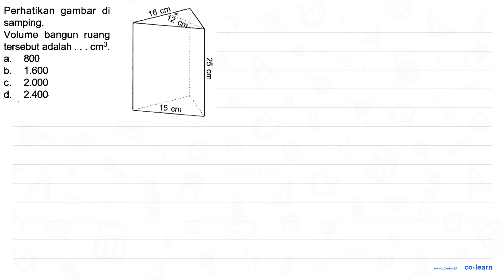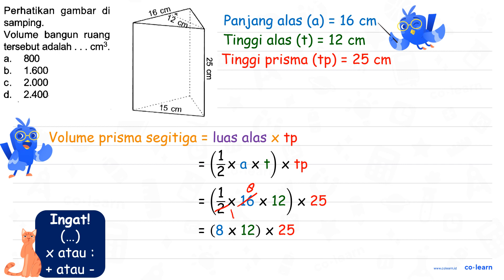Perhatikan gambar di 16 CM) 12 samping: cm Volume bangun ruang tersebut adalah cm?. 800 a 8 b 1.6...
Perhatikan gambar di 16 CM) 12 samping: cm Volume bangun ruang tersebut adalah cm?. 800 a 8 b 1.600 g 2.000 C. d. 2.400 15 Cm

Topik atau Materi: Volume dan Luas Permukaan Prisma Segitiga - Bangun Ruang - Geometri - Matematika Kelas 5 SD - K-13

00:00 : Bedah Soal
01:00 : Konsep, rumus dan pengertian Volume dan Luas Permukaan Prisma Segitiga
01:18 : Langkah penyelesaian soal
01:01 : Jawaban akhir
01:31 : Penutup